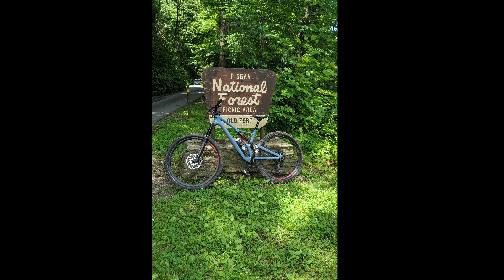FIRST RIDE AT KITSUMA TRAIL! NORTH CAROLINA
First ride out on Kitsuma Trail in Black Mountain. Part of Pisgah National Forest in Western North Carolina. Total ride was 9.9mi.